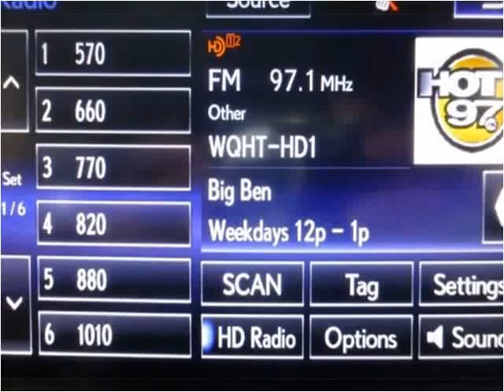2014 Lexus CT 200h Used Cars Teterboro NJ